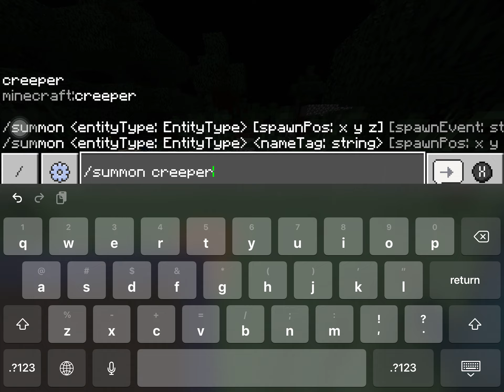Me and my friended are so stupid enough for this